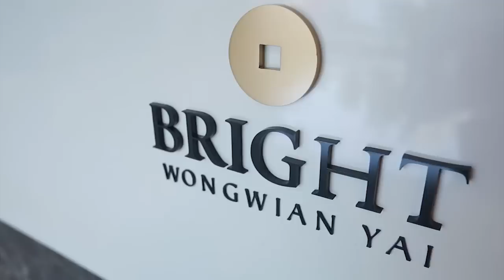IDEAS TODAY By HAFELE On 10 April 2016 EP. Bright Wongwian Yai